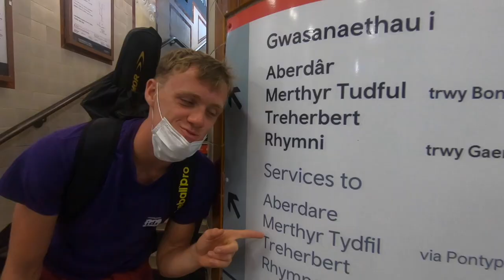How I celebrated A Level Results Day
This day was one of my favourite memories from the summer of 2020.

I am delighted to let you know I received 'AAAB' in my A levels and studied International Hospitality Management at the University of Surrey.